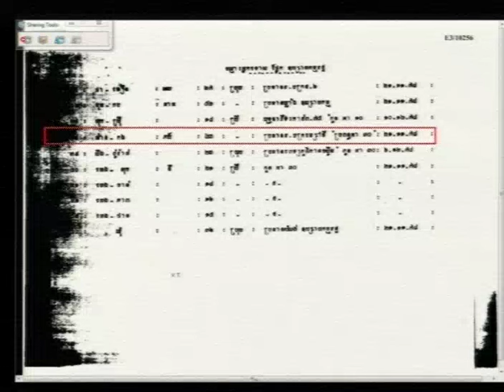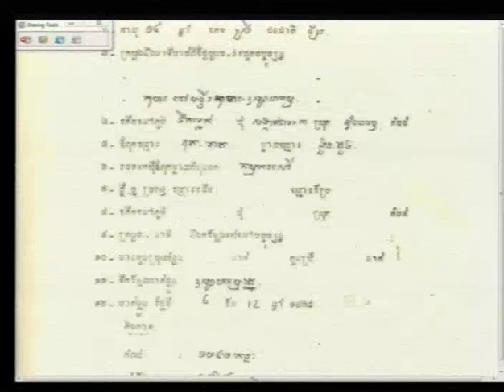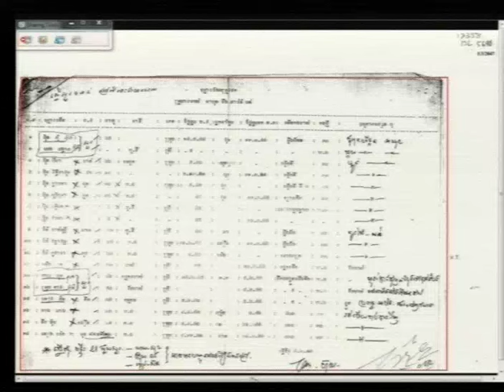Session 2 - 8 June 2016 - Case 002/02 - FL/KH